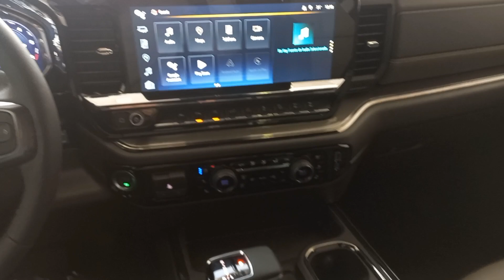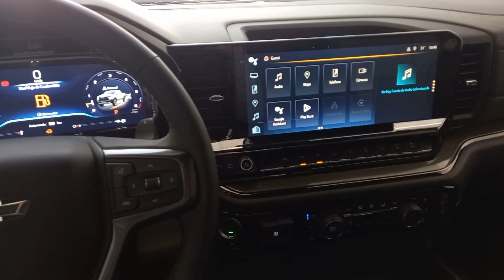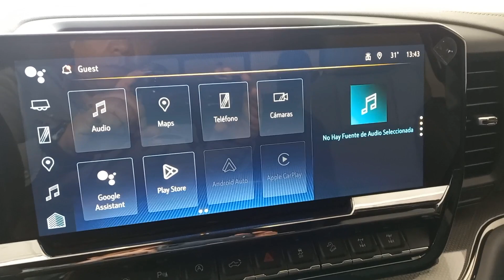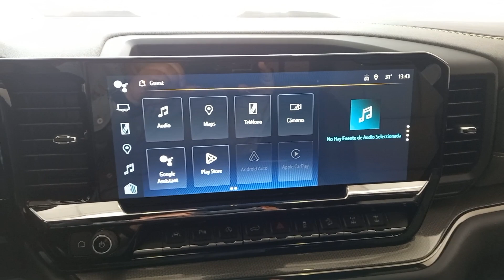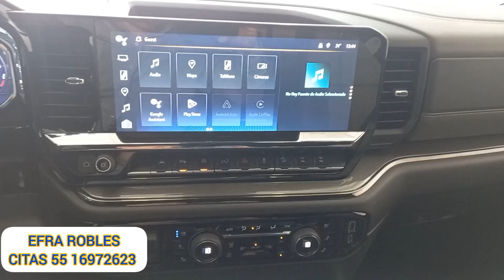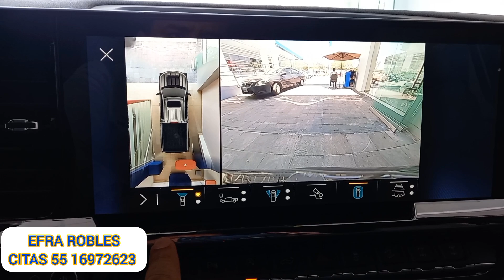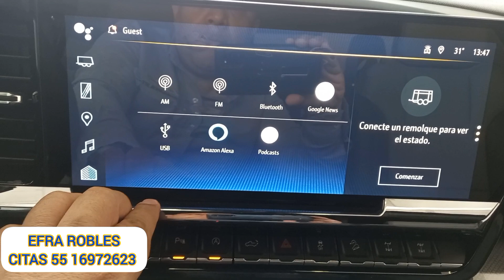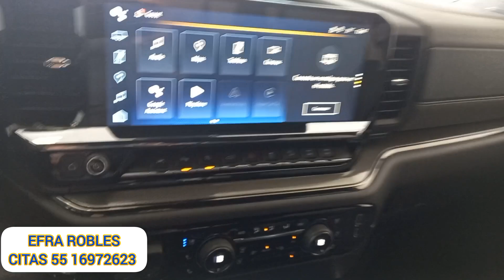NUEVA CHEYENNE ZR2 2023|Y la Cheyenne Apa??